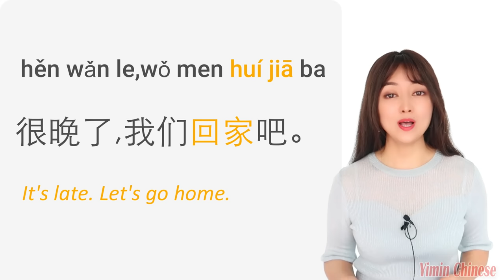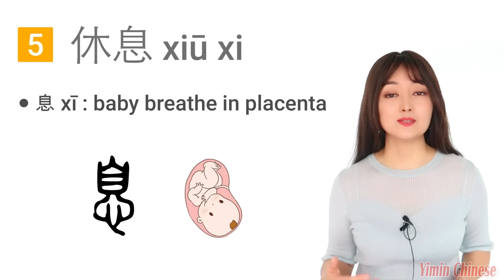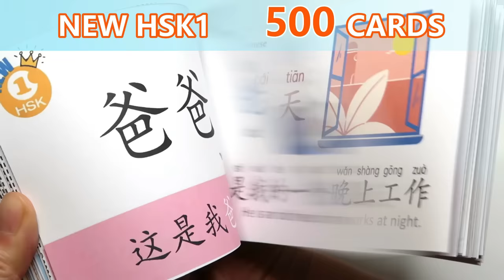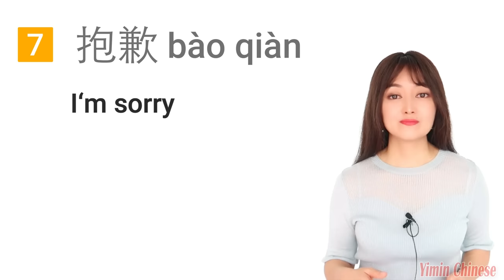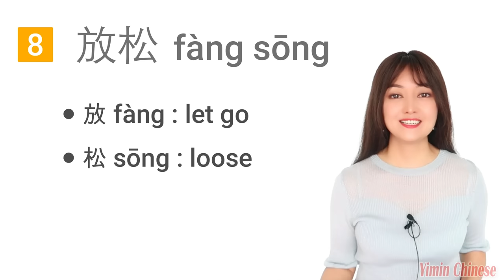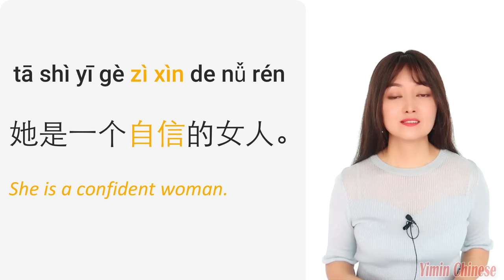10 beautiful Chinese words make you fall in love with Chinese and motivate you study harder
📚NEW HSK DICTIONARY WITH BEAUTIFUL PICTURES AND AUDIOS

❤️Support Yimin Chinese for us to make more FREE YouTube Chinese lessons